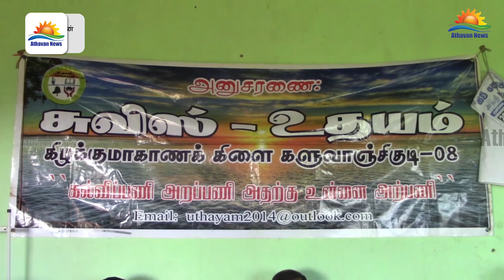வெள்ளத்தினால் பாதிக்கப்பட்டு இடம்பெயர்ந்த மக்களுக்கு உலர் உணவுப்பொருட்கள்!